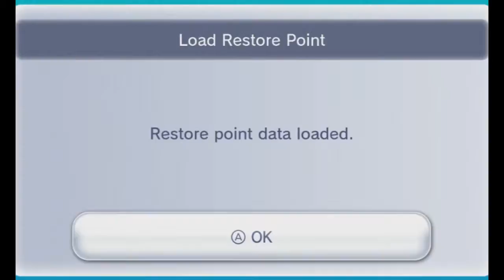Let's Play Donkey Kong Country 3 w/Unova & Scrappy Part 10 - The Terrible Lost World of DKC3